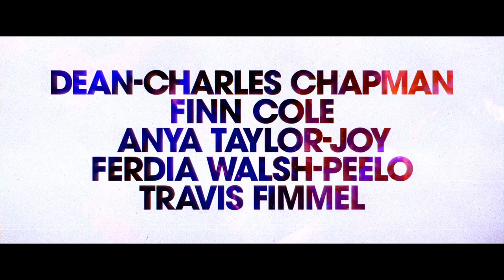Here Are the Young Men Trailer #1 (2021) | Movieclips Indie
Check out the Here Are the Young Men Official Trailer starring Anya Taylor-Joy and Dean-Charles Chapman!

Starring: Anya Taylor-Joy, Dean-Charles Chapman, Finn Cole, Ferdia Walsh-Peelo
Directed By: Eoin Macken
Synopsis: Dublin teenagers Matthew, nihilistic Rez, and the deranged Kearney, leave school to a social vacuum of drinking and drugs, falling into shocking acts of transgression.